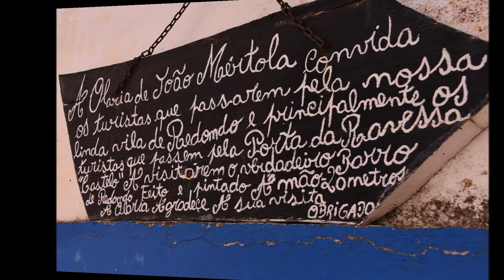Vila de Redondo O Encanto e Beleza das Ruas Floridas,2017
RUAS FLORIDAS DO REDONDO
HISTÓRIA

As RUAS FLORIDAS de Redondo são um evento bienal de base popular, cuja tradição remonta ao séc. XIX e consiste na decoração das ruas da vila de Redondo com flores, figuras e outros objetos elaborados em papel colorido. A preparação do evento Ruas Floridas tem normalmente o seu início 9 a 10 meses antes do mesmo, quando os moradores e cabeças de rua, depois de escolhido o tema, começam a trabalhar, ainda em suas casas, as peças de mais pormenor e requinte. As temáticas escolhidas são mantidas em estrito sigilo até ao dia em que se dá início à decoração das ruas. A coordenação geral cabe ao Município de Redondo e o evento decorre no mês Agosto. Os registos escritos mais antigos que dão conta da ornamentação das festas organizadas pelos populares redondenses, remontam a 1838, consagradas inicialmente à N. Sra. de ao Pé da Cruz, padroeira de Redondo.